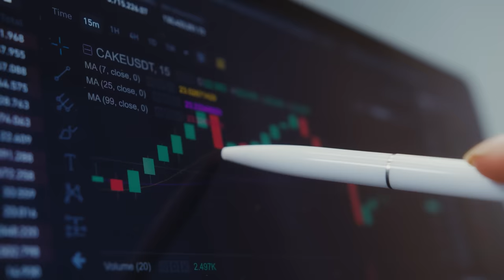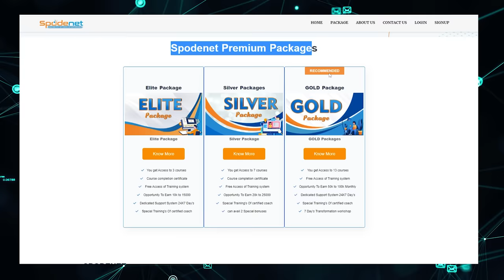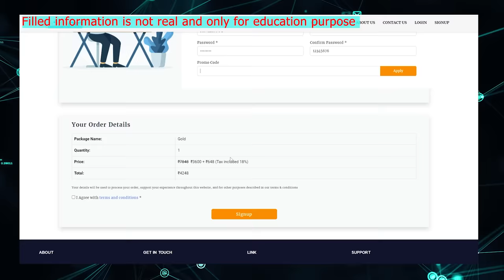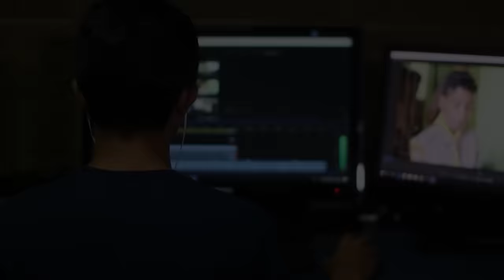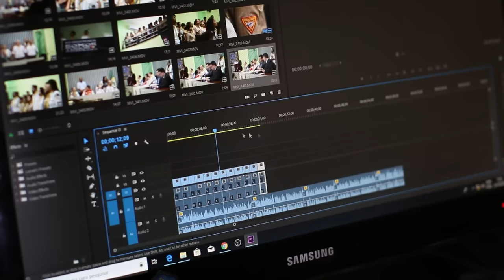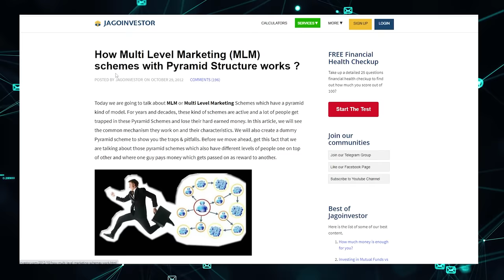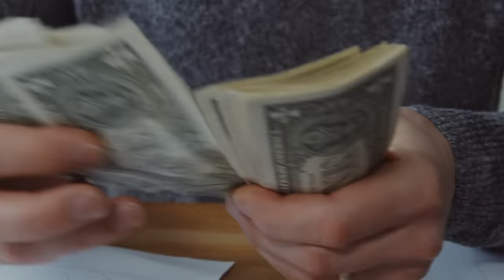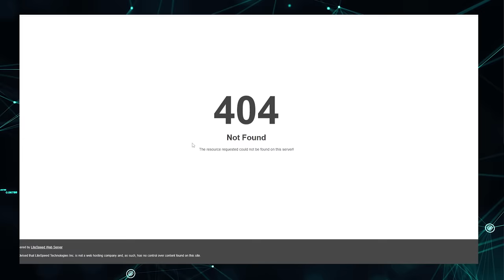Spodenet in Nepal Online Income Rs. 1 Lakh | What is Spodenet? Spodenet Ke Ho? Reality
Spodenet in Nepal Online Income Rs. 1 Lakh